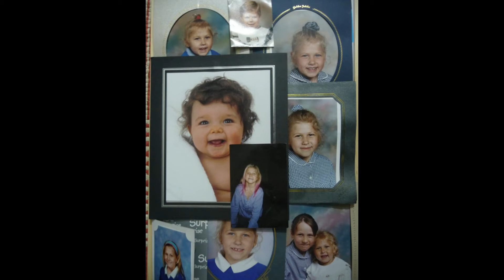thudguard blues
blues thudguard